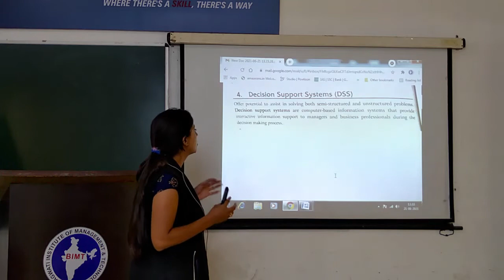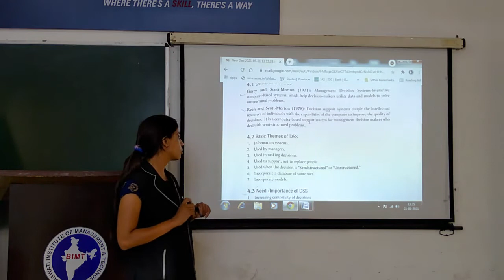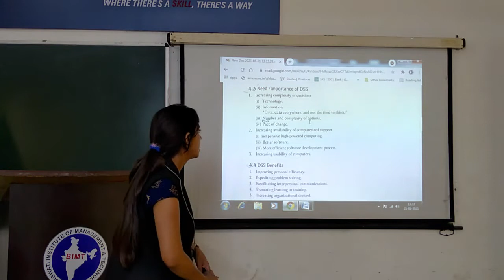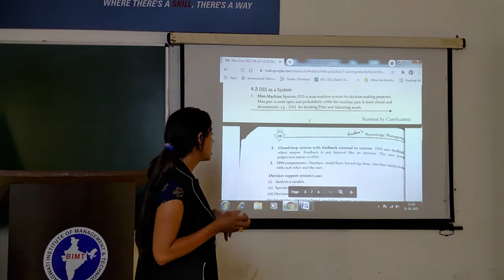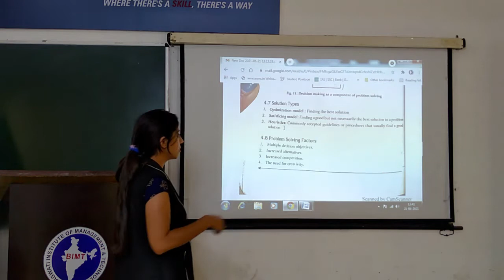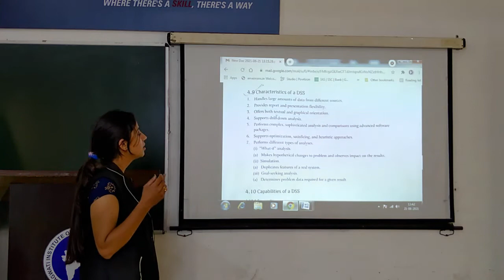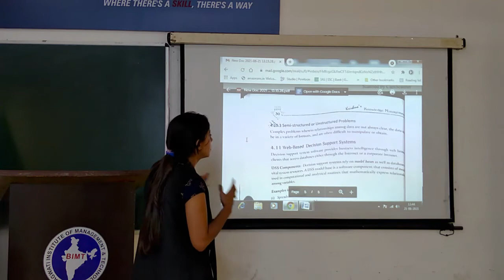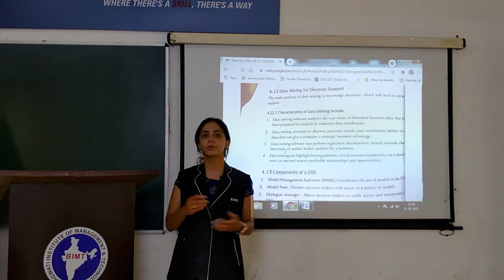SWATI MAM KM BCA 3RD YEAR LEC 9